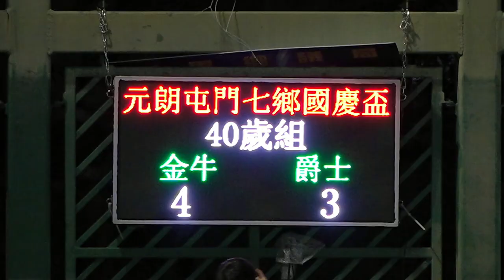金牛vs爵士(2023.10.6.元朗屯門七鄉國慶盃七人足球邀請賽~40歳組)精華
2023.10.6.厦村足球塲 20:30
金牛(藍) 4 : 3 爵士(紅)